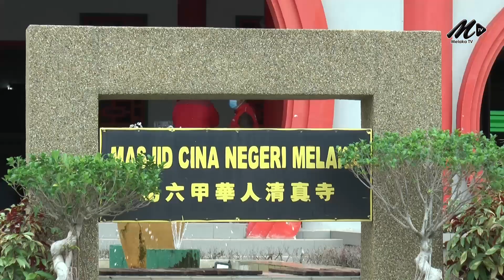100 Jemaah Solat Jumaat 'Berlumba' Penuhi Masjid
Siapa cepat dia dapat. Seawal jam 12.30 tengah hari, Masjid Cina sudah dipenuhi jemaah.